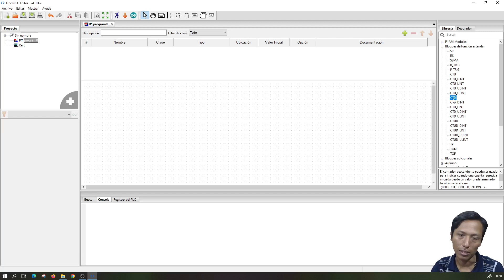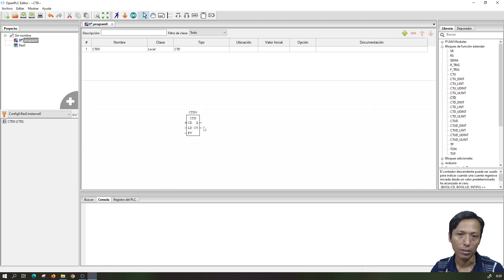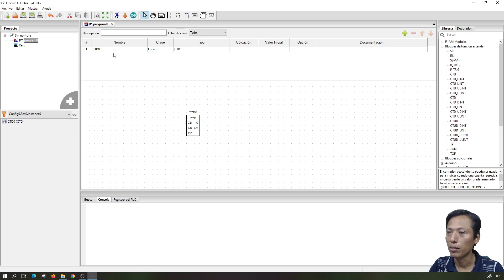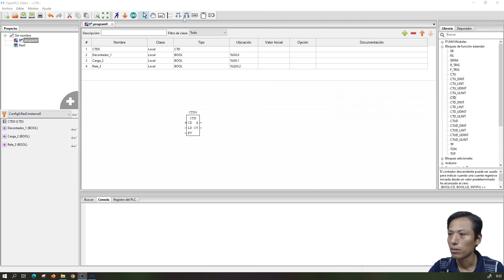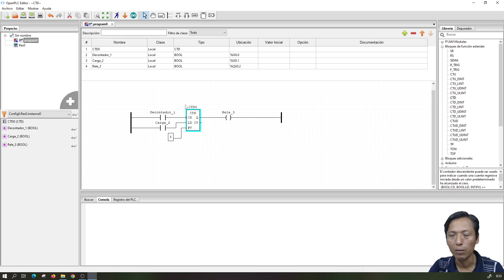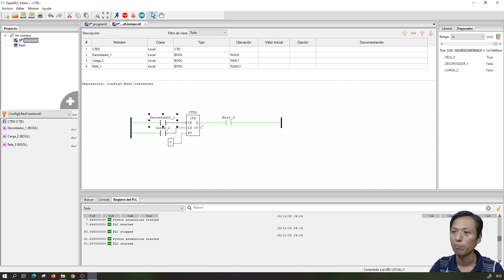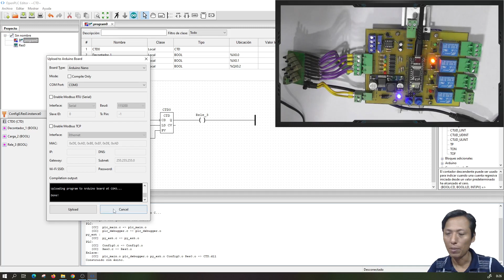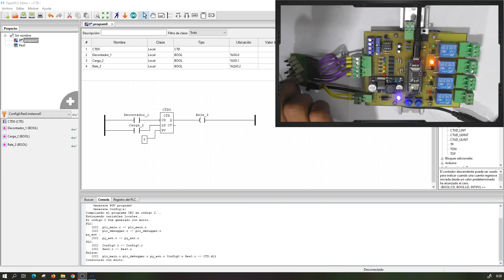⚡ OpenPLC Cap_10 micro PLC ladder con Arduino UNO, Nano, Micro, Leonardo, Contador CTD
OpenPLC Editor funciona para las siguientes.

Microcontroller-based boards:
Controllino Maxi
Controllino Maxi Automation
Controllino Mega
esp32
esp8266 (node-mcu board)
Machine Control
Mega / Due
MKR Series
Nano Every
Productivity Open P1AM-100
RP2040
STM32F103CB (Blue pill)
STM32F411CE (Black pill)
Arduino Uno, Leonardo, Nano, Micro, Zero

Linux-based boards:
Neuron PLC
PiXtend / PiXtend 2L / PiXtend 2S
Raspberry Pi
UniPi Industrial Platform